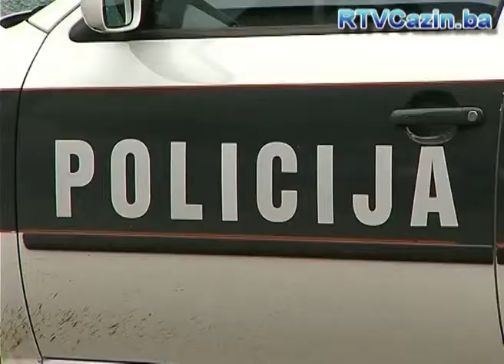Porast maloljetničke delinkvencije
U USK evidentiran značajan porast maloljetničke delinkvencije. 2011